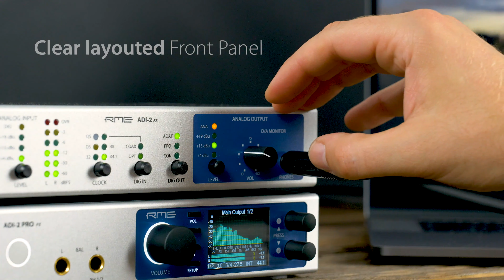ADI-2 FS High-Precision AD/DA-conversion with unexpected versatility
The ADI-2 FS is a compact and extremely flexible 2-channel Hi-End AD/DA-converter. The small 9.5" unit offers first-class AD/DA-conversion from/to SPDIF, AES and ADAT, at up to 192 kHz. Its ability to use SPDIF, AES and ADAT format provides outstanding compatibility. Whatever it is - simply get connected!